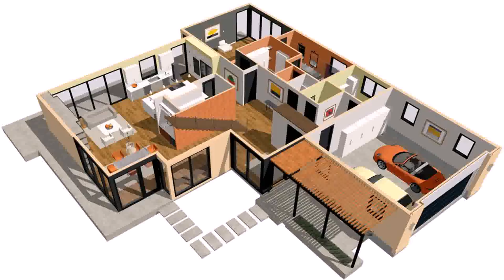House Styles 2017 (see description) (see description)